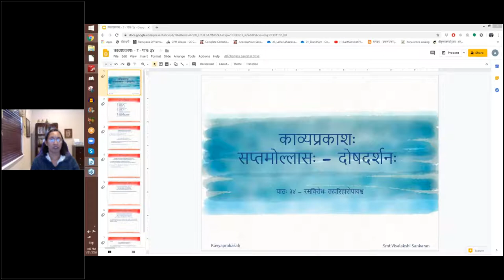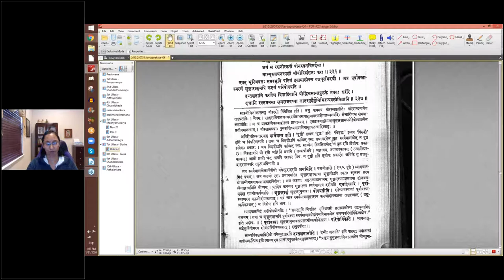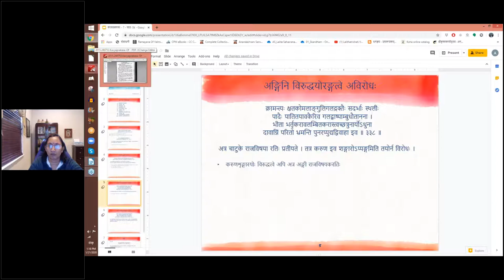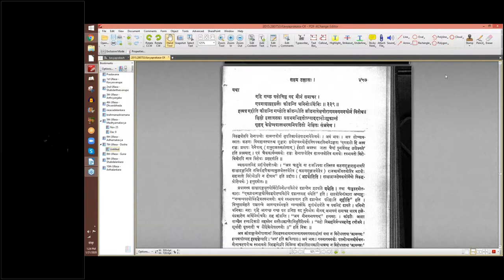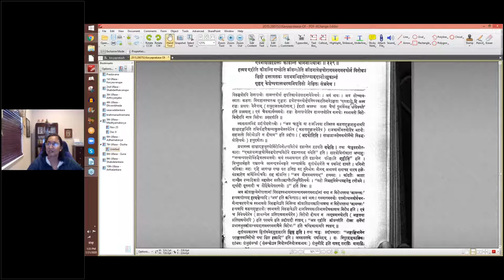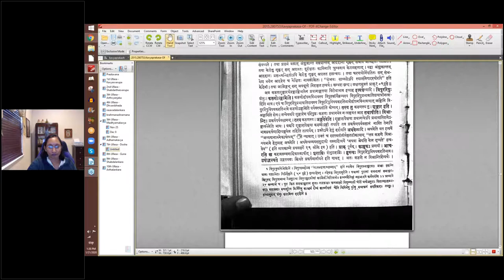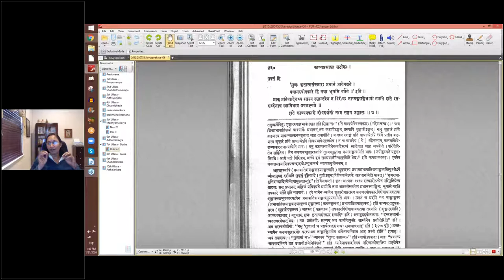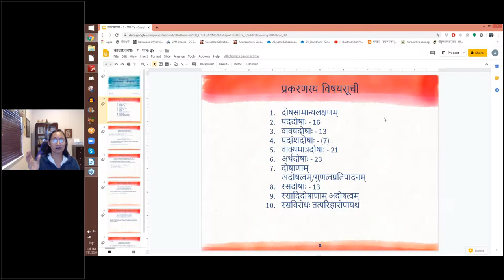काव्यप्रकाशः (II year) - उल्लासः 07 - पाठः ३४ (English Lecture)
पाठः ३४ - रसविरोधः तत्परिहारश्च — स्मर्यमाणत्वेन अविरोधः, साम्यविवक्षायाम् अविरोधः, अङ्गिनि विरुद्धयोरङ्गत्वे अविरोधः

स्मर्यमाणो विरुद्धोऽपि साम्येनाथ विवक्षितः ।
अङ्गिन्यङ्गत्वाप्तौ यौ तौ न दुष्टौ परस्परम् ॥ का-३५ ॥

अयं स रशनोत्कर्षी पीनस्तनविमर्दनः ।
नाभ्यूरुजघनस्पर्शी नीवीविस्रंसनः करः ॥ ३३६ ॥
एतत् भूरिश्रवसः समरभुवि पतितं हस्तमालोक्य तद्वधूरभिदधौ । अत्र पूर्वावस्थास्मरणं शृङ्गाराङ्गमपि करुणं परिपोषयति ।

दन्तक्षतानि करजैश्च विपाटितानि प्रोद्भिन्नसान्द्रपुलके भवतः शरीरे ।
दत्तानि रक्तमनसा मृगराजवध्वा जातस्पृहैर्मुनिभिरप्यवलोकितानि ॥ ३३७ ॥
अत्र कामुकस्य दन्तक्षतादीनि यथा चमत्कारकारीणि तथा जिनस्य । यथा वा परः शृङ्गारी तदवलोकनात्स्पृहस्तद्वत् एतादृशो मुनय इति साम्यविवक्षा ।

क्रामन्त्यः क्षतकोमलाङ्गुलिगलद्रक्तैः सदर्भाः स्थलीः
पादैः पातितयावकैरिव गलद्बाष्पाम्बुधौताननाः ।
भीता भर्तृकरावलम्बितकरास्त्वच्छत्रुनार्योऽधुना
दावाग्निं परितो भ्रमन्ति पुनरप्युद्यद्विवाहा इव ॥ ३३८ ॥
अत्र चाटुके राजविषया रतिः प्रतीयते । तत्र करुण इव शृङ्गारोऽप्यङ्गमिति तयोर्न विरोधः ।

यथा —
एहि गच्छ पतोत्तोष्ठ वद मौनं समाचर ।
एवमाशाग्रहग्रस्तैः क्रीडन्ति धनिनोऽर्थिभिः ॥ ३३९ ॥
इत्यत्र एहीति क्रीडन्ति गच्छेति क्रीडन्तीति क्रीडनापेक्षयोरागमनगमनयोर्न विरोधः ।

क्षिप्तो हस्तावलग्नः, प्रसभमभिहतोऽप्याददानोंऽशुकान्तं,
गृह्णन् केशेष्वपास्तश्चरणनिपतितो नेक्षितः सम्भ्रमेण ।
आलिङ्गन् योऽवधूतस्त्रिपुरयुवतिभिः साश्रुनेत्रोत्पलाभिः
कामीवार्द्रापराधः स दहतु दुरितं शाम्भवो वः शराग्निः ॥ ३४० ॥
इत्यत्र त्रिपुरप्रभावातिशयस्य करुणोऽङ्गम्, तस्य तु शृङ्गारस्तथापि न करुणे विश्रान्तिरिति तस्याङ्गतैव । अथवा प्राक् यथा कामुक आचरति स्म तथा शराग्निरिति शृङ्गारपोषितेन करुणेन मुख्य एवार्थ उपोद्बल्यते ।

उक्तं हि —
‘गुणः कृतात्मसंस्कारः प्रधानं प्रतिपद्यते ।
प्रधानस्योपकारे हि तथा भूयसि वर्तते ॥’ इति ॥
प्राक् प्रतिपादितस्य रसस्य रसान्तरेण न विरोधः नाप्यङ्गाङ्गिभावो भवति इति रसशब्देनात्र स्थायिभाव उपलक्ष्यते ।

इति काव्यप्रकाशे दोषदर्शनो नाम सप्तम उल्लासः ॥ ७ ॥